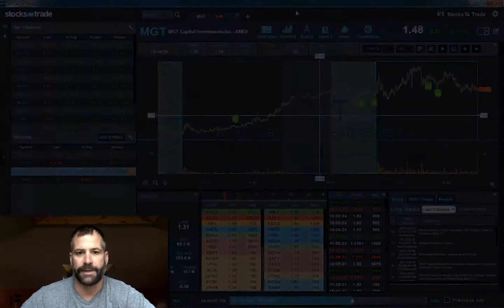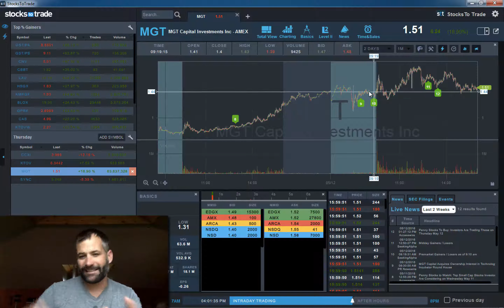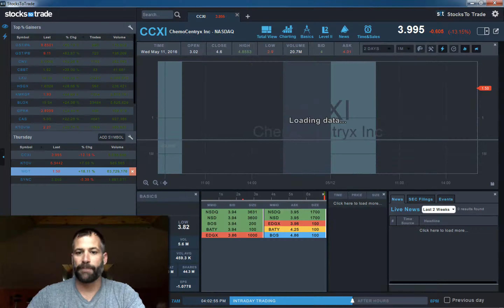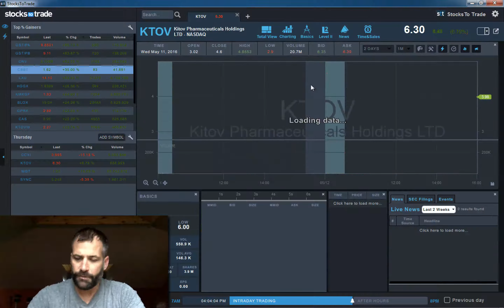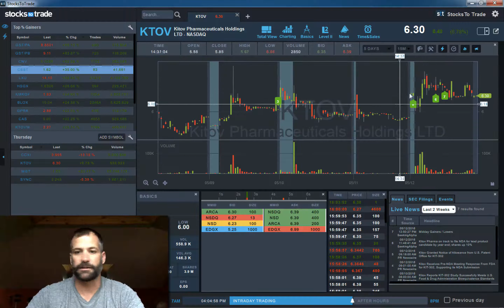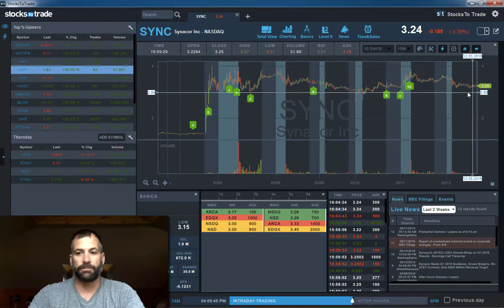Stocks to trade daily recap for 5-12-2016 $CCXI, $KTOV, $MGT, $SYNC